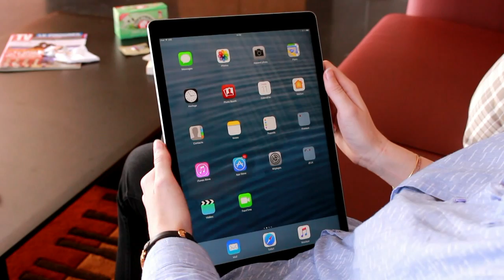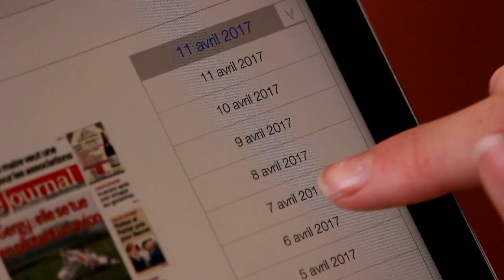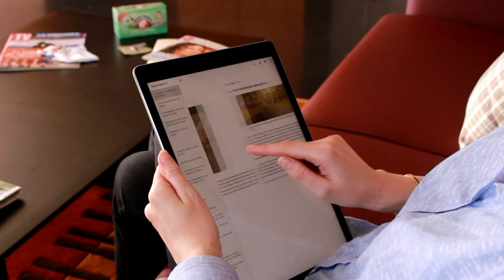Re-découvrez votre journal numérique sur tablette avec lejsl.com